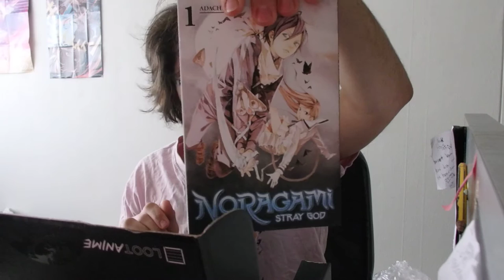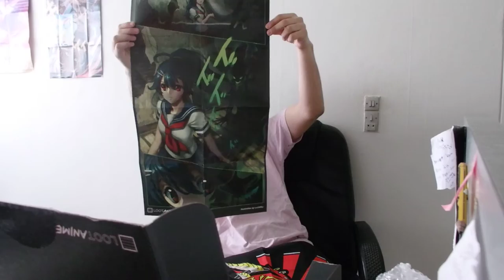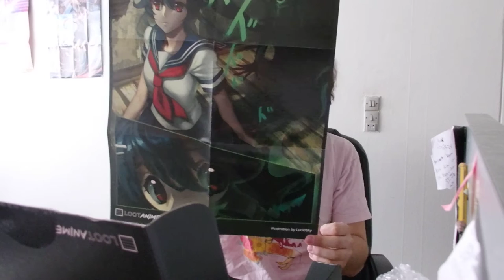[dansk/danish] Loot anime marts måned: Haunted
Jeg har været syg siden j-popcon og her tænkte jeg, hvorfor ikke lige lave en par afsnit af loot anime.

Songs that will be used in these videoes:
Diamond Sky feat. Laura Brehm (Kasger Remix):